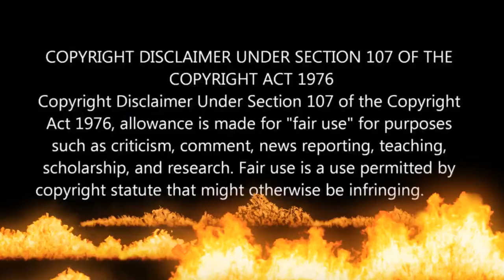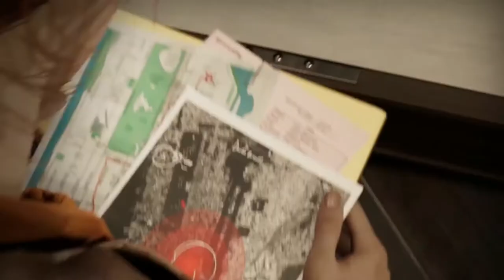MARVEL'S Spider-Man 2018 Trailer PS4 Exclusive Hindi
Starring one of the world’s most iconic Super Heroes, Spider-Man features the acrobatic abilities, improvisation and web-slinging that the wall-crawler is famous for, while also introducing elements never-before-seen in a Spider-Man game. From traversing with parkour and unique environmental interactions, to new combat and cinematic blockbuster set pieces, it’s Spider-Man unlike any you’ve played before.

Sony Interactive Entertainment, Insomniac Games, and Marvel have teamed up to create a brand-new and authentic Spider-Man adventure. This isn’t the Spider-Man you’ve met before, or seen in a movie. This is an experienced Peter Parker who’s more masterful at fighting big crime in New York City. At the same time, he’s struggling to balance his chaotic personal life and career while the fate of millions of New Yorkers rest upon his shoulders.